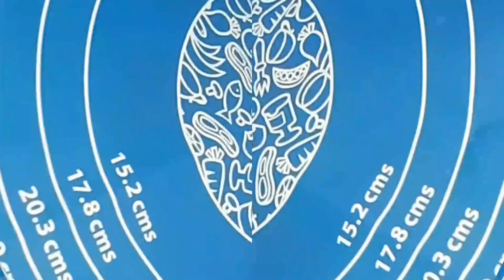Parotta Recipe / Soft Layered Parotta | How To Make Parotta BT SOLUTION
BT SOLUTION-এ স্বাগতম